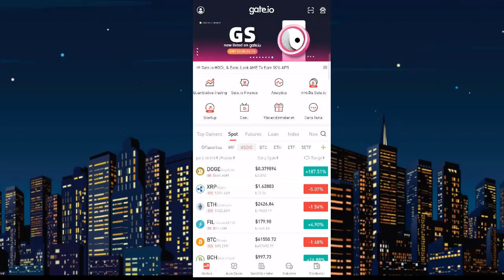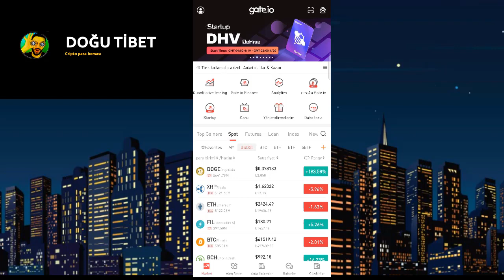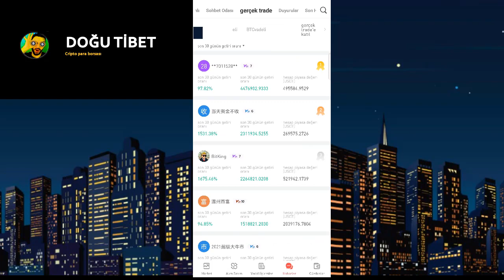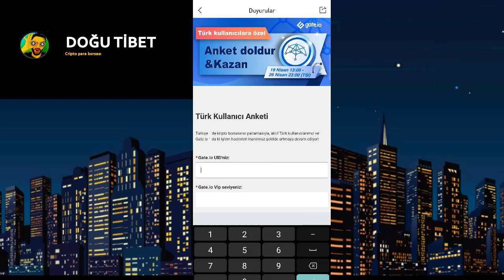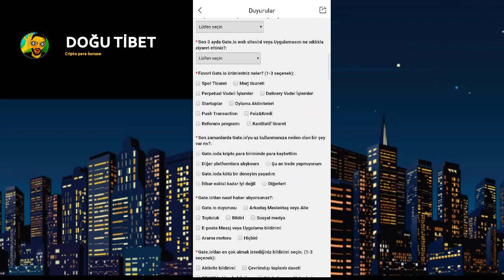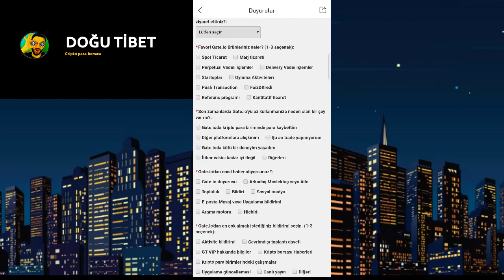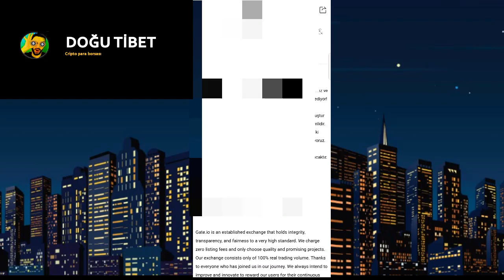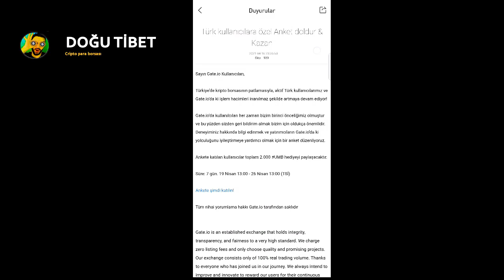Gate io Bedava Umb coin dağıtımı (Türk Müşterilere özel)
Gate io dan bedava umb coin Türkler Müşteriler özel Dağıtım. Anketi doldur kazan. Son 7 gün . telegramdan fırsatları yayınlıyorum..